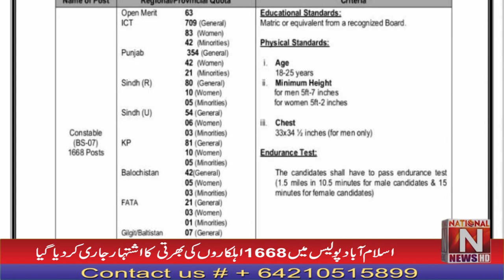Transgenders also serve as officers in the Federal Police Will perform: Applications are invited